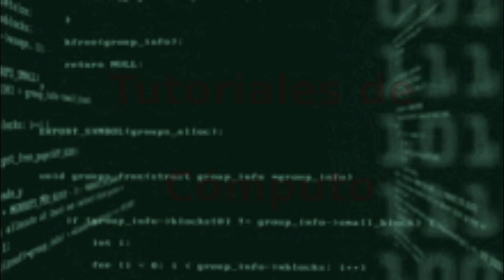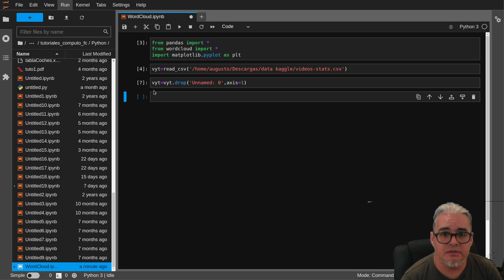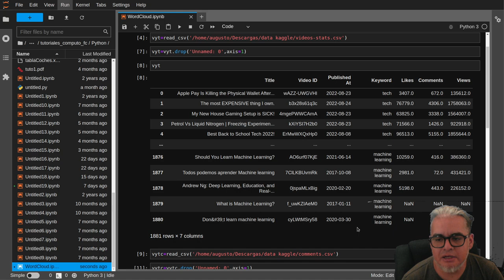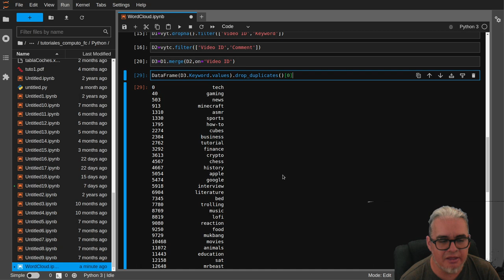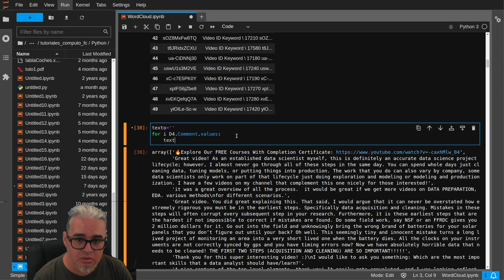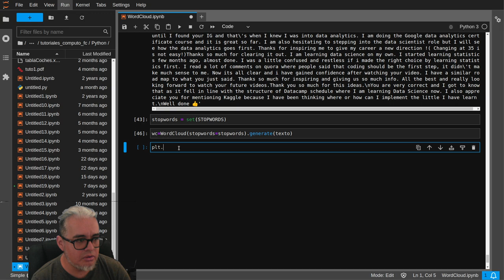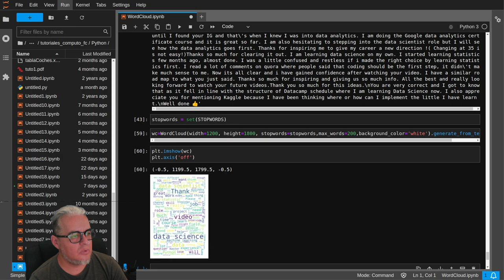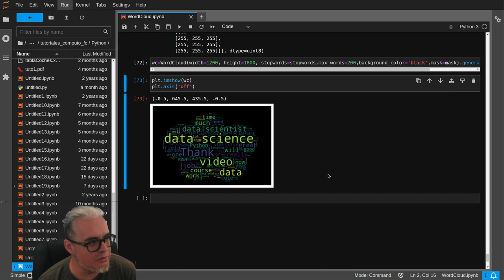Python. Nubes de palabras con WordCloud